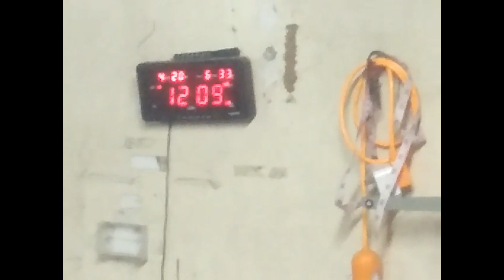OVERNIGHT SWIMMING SA LOOB NG BAHAY/ MINISO BATH FIZZER REVIEW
MINISO BATH FIZZER REVIEW
WORTH IT BA OR HINDI
MAY THOUGHTS ABOUT THIS PRODUCT